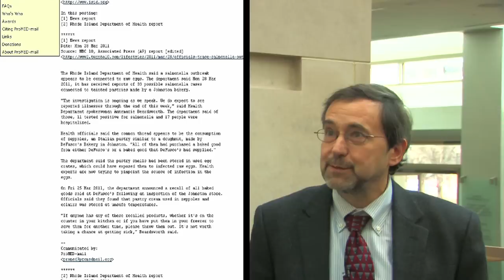Interview with Larry Madoff, Editor of ProMED-mail (MWV47)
In episode 47 of MicrobeWorld Video, filmed at the American Association for the Advancement of Science Meeting in Washington, D.C., on February 20, 2011, Dr. Stan Maloy talks with the Editor of ProMED-mail, Lawrence Madoff, MD, Professor of Medicine, Division of Infectious Diseases and Immunology, University of Massachusetts Medical School Boston.

ProMED-mail is the Program for Monitoring Emerging Diseases, an online network of more than 55,000 members who monitor the four corners of the world for emerging infectious diseases of humans, animals and plants. ProMED was launched in 1994 with 40 people on a listserv and is perhaps one of the earliest examples of social networking. Today the site has established itself as the place to go for breaking news on outbreaks, health alerts and recalls.